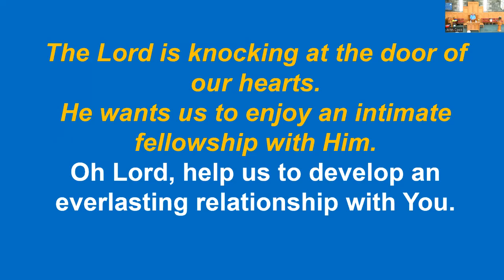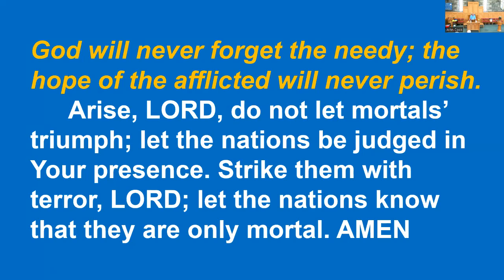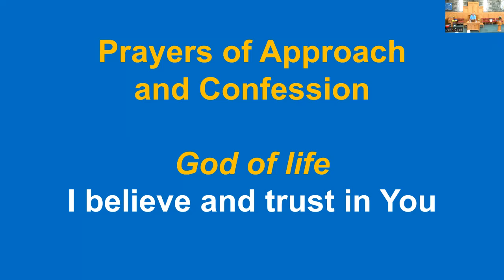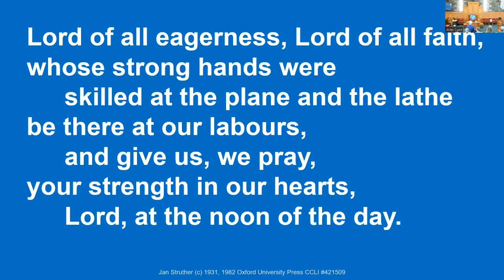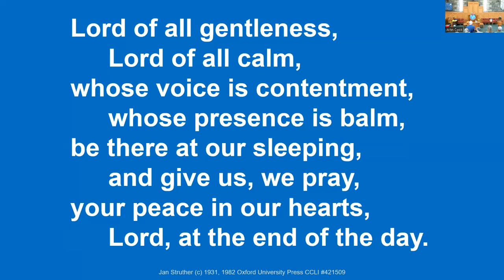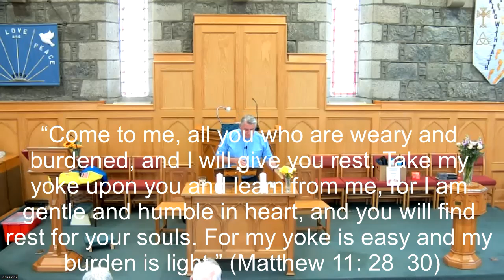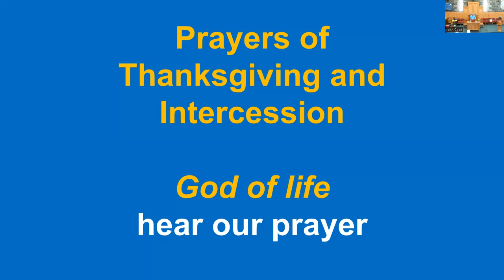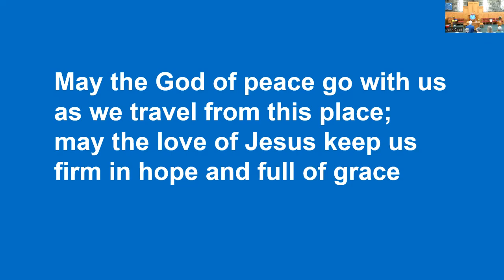Service for Sanctuary Sunday 230624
Welcome to West Gordon Parish Church of Scotland (Alford, Strathdon, Rhynie)

The fifth Sunday after Pentecost, coming at the end of World Refugee Week, is more widely known as Sanctuary Sunday and our service today was recorded in Alford Church.

We looked at the account in the Acts of the Apostles of the meeting between Paul and Priscilla and Aquila in Corinth, and we heard how the tentmaker couple provided sanctuary for Paul during his second missionary journey and helped to support the early church.

We also thought about what ‘Sanctuary’ meant to us and how through immersing ourselves in the Word of God and through prayer, that we can find our own personal Sanctuary, where Jesus will be waiting for us in the stillness.

The readings from the Bible were – Psalm 9: 9 – 14, 18 – 20, Acts 18: 1 – 11 and Mark 4: 35 – 41

The Hymns used in the service were –
‘Here to the House of God We Come’ (CH4 195)
‘Lord of All Hopefulness’ (CH4 166)
‘I Heard the Voice of Jesus Say’ (CH4 540)
‘Christ is Made the Sure Foundation’ (CH4 200)
‘May the God of Peace Go with Us’ (CH4 786)

Many thanks to Alison for playing and to Ali for reading.

All the words of the Hymns, the Lord’s Prayer and Responses come up on the screen, so please feel free to join in at home.

God bless,

Simon.